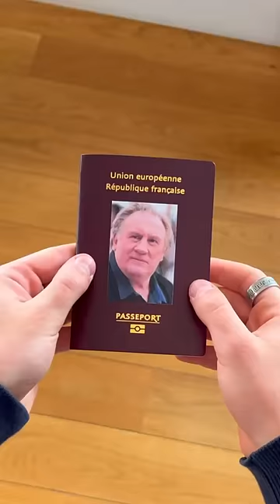LA FIN VA TE CHOQUER ! 🎅🎄humour